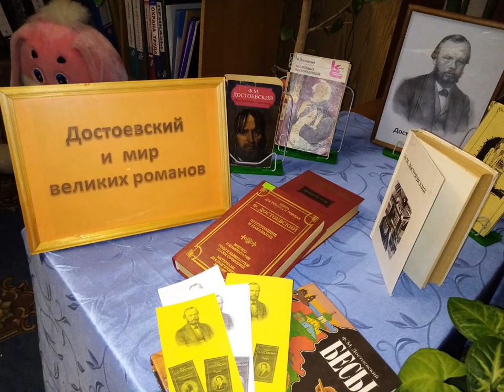Единый день чтения в Югре